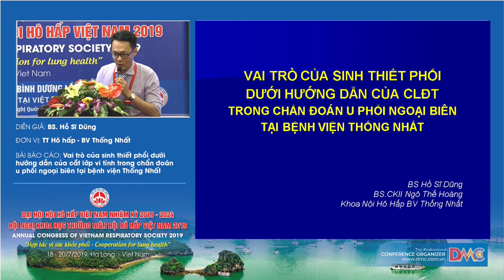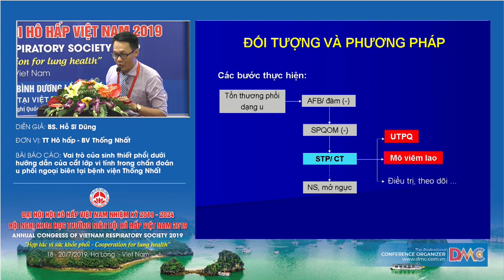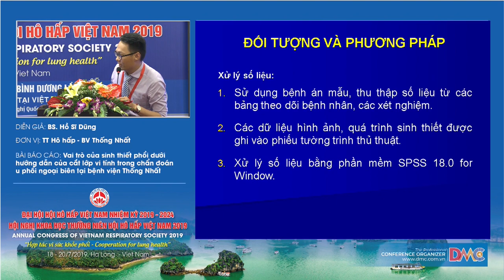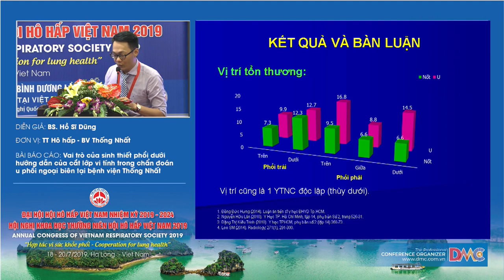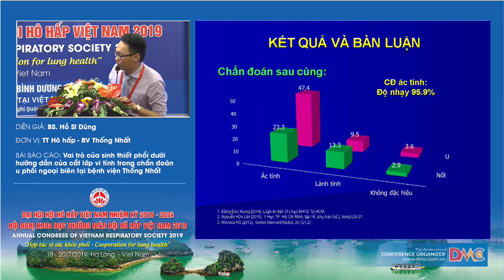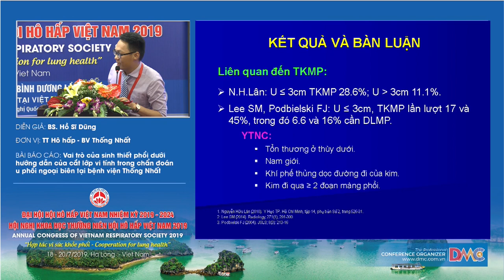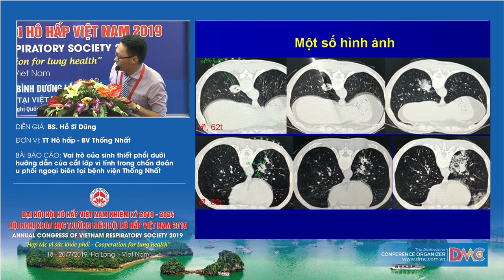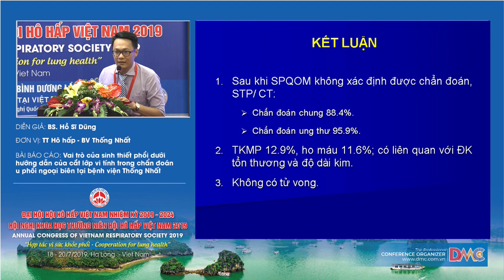Vai trò sinh thiết phổi dưới HD của CLĐT trong CĐ u phổi ngoại biên tại bệnh viện thống nhất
BS. Hồ Sĩ Dũng
Khoa Nội Hô Hấp BV Thống Nhất
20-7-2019 - Hội trường Vân Đồn - Khách sạn Mường Thanh Luxury Quảng Ninh